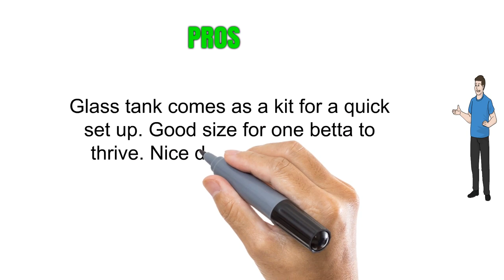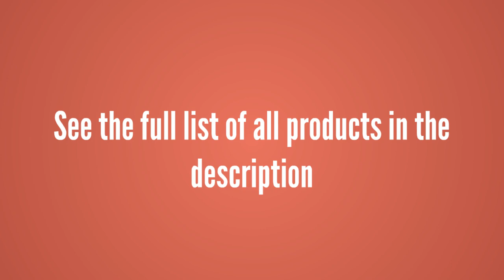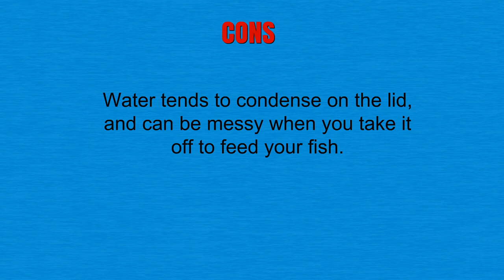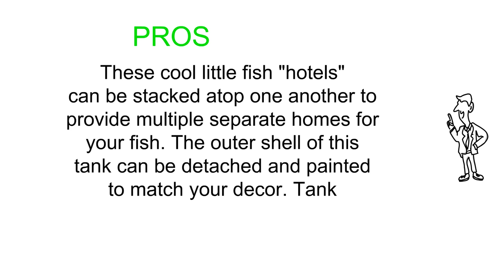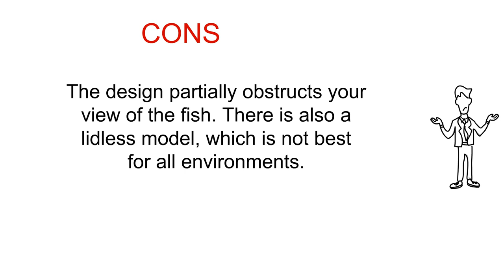Top 3 Best Betta Fish Tanks Can Buy - Reviews of Betta Fish Tanks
3. Fluval Spec III Aquarium Kit, 2.6-Gallon

2. Tetra LED Cube Shaped 3 Gallon Aquarium with Pedestal Base

1. Umbra FishHotel Mini Aquarium, Great for Goldfish, Bettas, and Other Small Fish, 1.8 Gallon